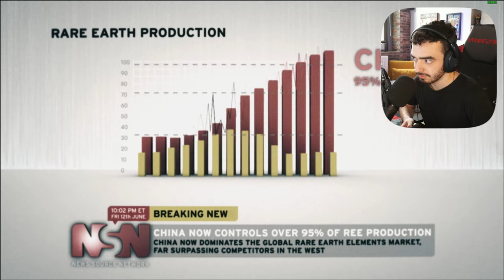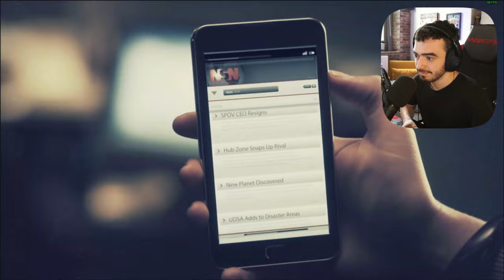Black Ops 2 Campaign - SAVING FRANK WOODS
🖥️ My Gaming Setup

This video includes: black ops 2 campaign,black ops 2 campaign walkthrough,black ops 2 campaign gameplay,call of duty black ops 2,black ops 2,call of duty,black ops 2 full campaign,call of duty black ops 2 story,black ops 2 cold war campaign,black ops 2 full campain walkthrough,black ops 2 campign full game,cod,black ops 2 campaign song,black ops 2 walkthrough,black ops 2 gameplay,black ops 2 zombies,campaign,black ops 2 singleplayer,cod bo2,black ops 2 full game,prohenis